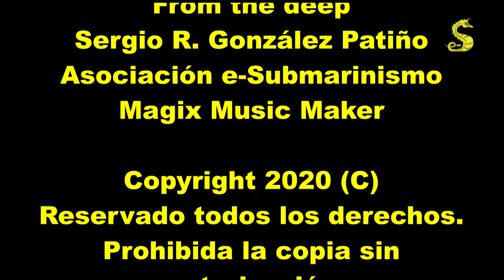Review del Gancho de Corriente Subacqua para buceo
Descripción del gancho de corriente de buceo Subacqua.

Se trata de un accesorio para nuestras inmersiones con corriente que viene en una bolsita de tejido, con yuna cuerda de nylon y su gancho de acero inoxidable para usar en aquellas inmersiones en las que nos interesa quedarnos en una posición específica fijados al fondo sin tener que hacer ningún esfuerzo.

Grabado con cámara Sanyo Xacty.